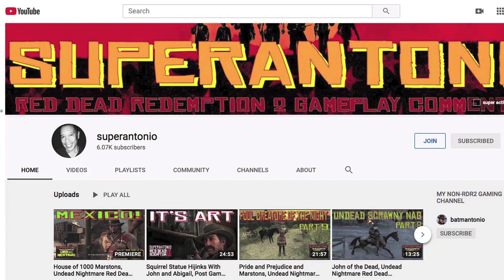Picking Lady Slipper Orchids, and A Legendary Beaver, Marston Mondays Part 29 with John in RDR2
john picks some flowers for arthur, and then looks for the legendary beaver location...